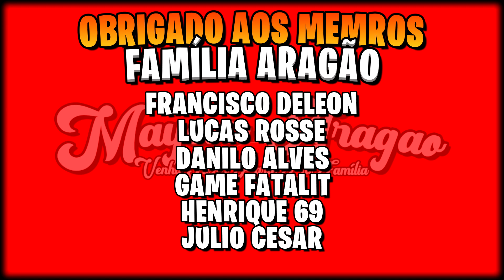MINHAS PRIMEIRAS IMPRESOES DA BARRA ESTABILIZADORA NA MOTINHA ‹‹ Maycon Aragão ››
MEU NOME É MAYCON ARAGÃO SOU DE LONDRINA PR E NESSE CANAL
PROCURO SEMPRE TRAZER DICAS DE MANUTENÇÃO EM CARRO E MOTO
ALÉM DE COMPARTILHAR MUITAS DICAS COM VOCÊS, SEMPRE TRAGO
REVIEWS DE PEÇAS, TUTORIAIS ENSINANDO CERTINHO COMO MONTAR
E ASSIM ECONOMIZANDO UM DINHEIRINHO !!!

_____SALVE GALERA_____
COMEÇANDO MAIS UM VÍDEO E HOJE TRAGO PARA VOCÊS AS MINHAS PRIMEIRAS IMPRESSÕES SOBRE A BARRA ESTABILIZADORA DE DIREÇÃO QUE INSTALEI NA MOTINHA PRA VER SE A MOTO PARA OU PELO MENOS DIMINUI AQUELE PROBELMA DA FRENTE BALANÇANDO OU SEJA SHIMANDO QUANDO ATINGE ALTAS VELOCIDADES E VEJAM A MANCADA QUE DEI AO SAIR COM A MOTO ACABEI ESQUECENDO A PLACA TAMPADA... INSCREVAM-SE NO CANAL PARA NÃO PERDER NENHUM VIDEO NOVO... TMJ FAMÍLIA DEUS ABENÇÕE !!!

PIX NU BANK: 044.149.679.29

AV: PRESIDENTE EURICO GASPAR DUTRA, 1.117
CONJ. CAFEZAL
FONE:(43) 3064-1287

_____MUSICA DO VIDEO SEM DIREITO AUTORAL_____
01 - Beauz & Momo Won't Look Back

_____MINHA MOTO_____
TITAN 125 KS ANO 2000
_____MEU CARRO_____